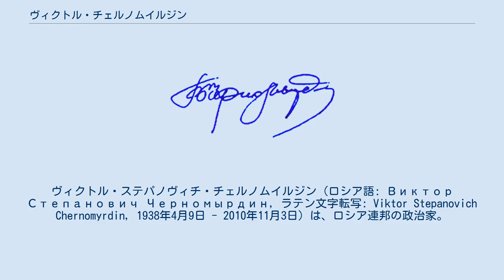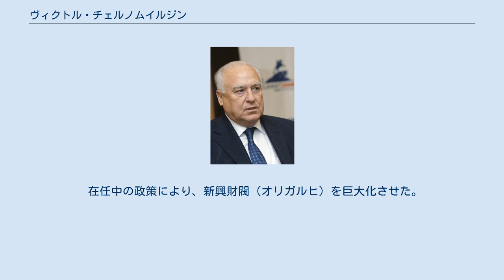ヴィクトル・チェルノムイルジン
ヴィクトル・ステパノヴィチ・チェルノムイルジン（ロシア語: Виктор Степанович Черномырдин, ラテン文字転写: Viktor Stepanovich Chernomyrdin, 1938年4月9日 - 2010年11月3日）は、ロシア連邦の政治家。
ボリス・エリツィン政権にて初代ロシア連邦首相、1998年に設立したガスプロムの初代社長を務めた。
 1938年4月9日にソビエト連邦のロシア・ソビエト連邦社会主義共和国のオレンブルク州に誕生する。
1966年にクイビシェフ工科大学を卒業。
1972年に全連邦通信制工業大学経済学部を卒業した。
 1961年にソビエト連邦共産党に入党。
一貫して天然ガスなどのエネルギー関係を渡る。
1973年、オレンブルク・ガス精製工場支配人となる。
1978年、共産党中央委員会重工業部に移る。
1982年、ソビエト連邦石油ガス工業省次官に任命される。
1983年、全連邦工業合同「グラヴチュメンガスプロム」(ガスプロムの前身)支配人を兼務する。
1985年、ニコライ・ルイシコフ首相のもとでソビエト連邦ガス工業相に就任する。
グリゴリー・ヤブリンスキーが中心になって立案した「500日計画」には反対した。
1989年、ガス工業省内に国営コンツェルンガスプロムを創設する。
ガスプロムは天然ガス企業として世界最大規模を誇り、チェルノムイルジンは同年8月に社長に選出された。
 1990年3月、ロシア共和国人民代議員選挙に立候補するが、ドミトリー・ウォルコゴノフ将軍に敗れる。
1991年、ソ連8月クーデターが失敗に終わり、ソビエト連邦共産党の解党が決定的になるとチェルノムイルジンは共産党を離党する。
1992年5月、ロシア連邦政府の燃料エネルギー担当の副首相に任命される。
ボリス・エリツィン大統領はエゴール・ガイダルとアナトリー・チュバイスを起用して急進的な市場経済導入を推進したが、そのためのショック療法により、ロシア経済はハイパーインフレーションに見舞われ、エリツィン政権に対する国民で特に低所得者層・年金生活者など社会的弱者の支持は急降下していった。
エリツィンは新たなる支持基盤として民営化によって生まれた新興財閥に注目し、その代表とも言うべきガスプロムの代表であり、急進的な経済改革では無く穏健な経済改革を主張していたチェルノムイルジンを登用することになる。
1992年12月、第7回人民代議員大会でロシア連邦首相となる。
 初代ロシア連邦首相となったチェルノムイルジンはエリツィンに対して忠誠を誓い、アレクサンドル・ルツコイ副大統領と最高会議議長のルスラン・ハズブラートフがエリツィンに対して離反した際には、1993年9月のロシア議会（人民代議員大会と最高会議）解散に関する大統領令を支持し、最高会議ビルに立てこもったルツコイとハズブラートフらを武力で鎮圧した。
1995年5月には、大統領与党として設立された選挙ブロック「我が家ロシア」評議会議長に就任。
自身も同年12月下院国家会議選挙で、「我が家ロシア」で比例区から当選したが、「我が家ロシア」そのものは得票率において、ロシア自由民主党・ロシア連邦共産党に次ぐ第3党に留まった（議席数65）。
しかし1996年ロシア連邦大統領選挙でのエリツィン大統領の再選には多大な貢献を行い、8月10日に首相に再任される。
1996年4月1日に大統領令により「チェチェン紛争解決国家委員会」が設置され、さらにチェルノムイルジンは同委員会議長に任命され、第一次チェチェン紛争の収拾に尽力した。
さらに1996年11月5日から11月6日にかけてエリツィンが心臓手術を受けている間に臨時大統領を務めた。
 こうして5年余りにも及ぶ首相在任によって、チェルノムイルジンはエリツィンに次ぐ政治権力者となったかに見えたが、1998年3月23日に突然の大統領令によって首相職を解任された。
この大統領令は2000年ロシア連邦大統領選挙へチェルノムイルジンが立候補するため、その準備のために首相職を解任すると説明されたが、実際は健康を悪化させていたエリツィンに代わってチェルノムイルジンが政権内で巨大な存在になったこと...